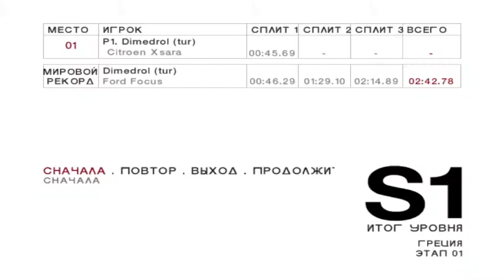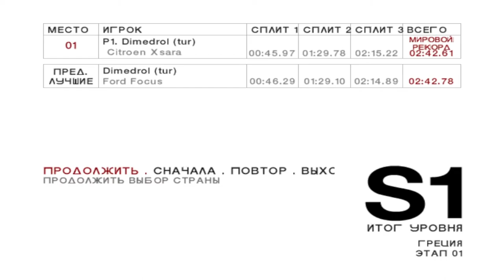Colin McRae Rally 04. Greece Stage 1 [2:42.61] (Obsolete)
RU:
Это время можно ещё улучшить на секунду-другую, но пока это всё, что я из себя выжал. На гринд затрачено всего около 2-3 часов.

EN:
This time can still be improved by 1 or 2 seconds, but for now that's all I could do here. The grind took just about 2 to 3 hours.